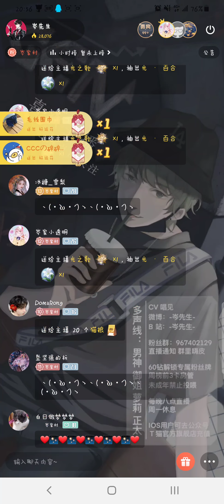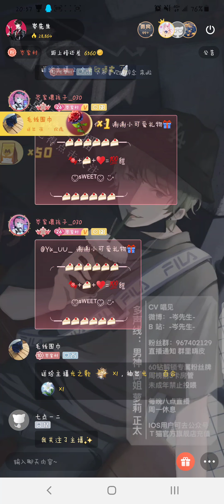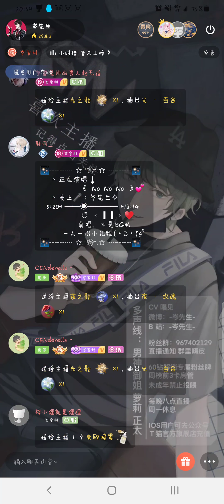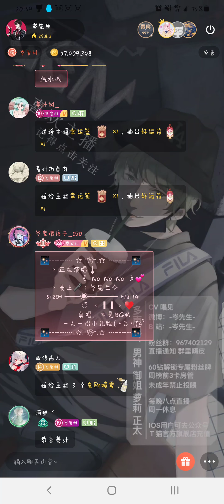岑先生－No No No（2021－1126）